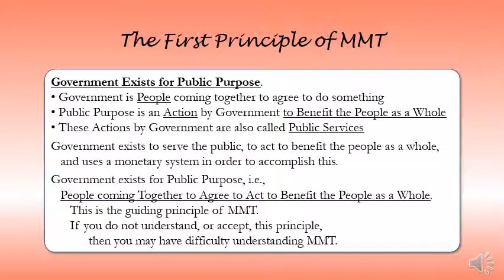The First Principle of MMT